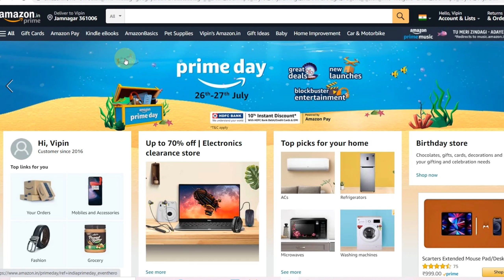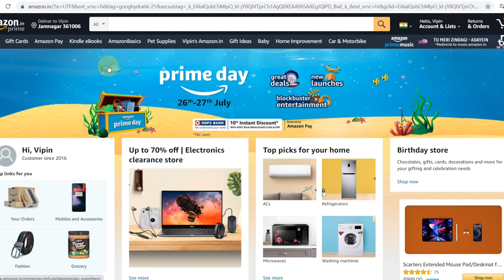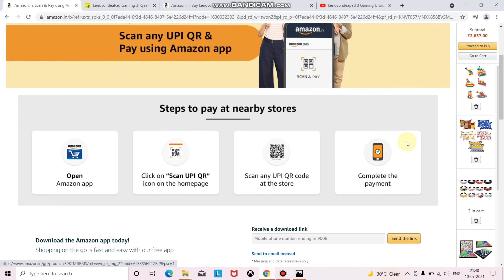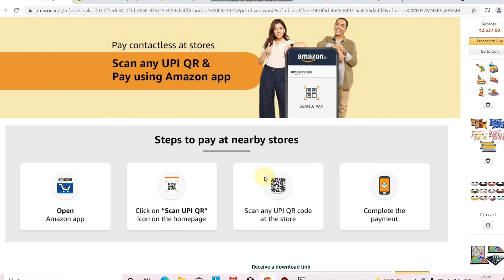Best Laptop Cash back offer upto Rs 7,500/- Amazon Pay offer on Lenovo Laptop I Try this trick I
Hello Guys,

If u want to purchase best  budget Laptop for Gaming , video editing and multitasking purpose ,then check out  this video - How to get instant cash back up to Rs 7,500 after payment via Amazon .

Let's know the trick in details .

Lenovo idea pad 3 gaming unboxing-